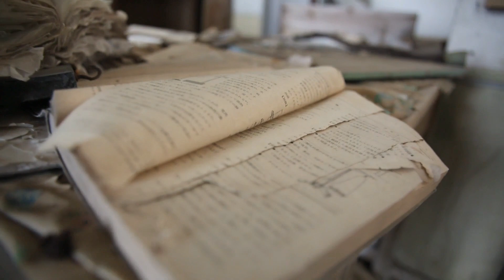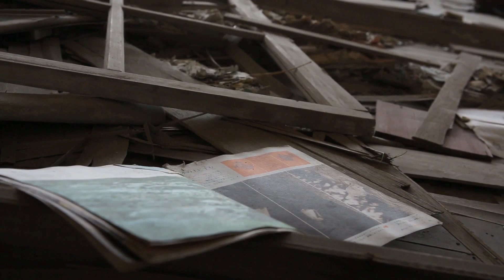Hashima - Gunkanjima, Japan. A film by Erwin Schulz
This is a little film I did when I visited the Island in 2013 with architectural photographer Andrew Meredith. We were documenting this incredible place as part of the project Hashima, and this is what we found.